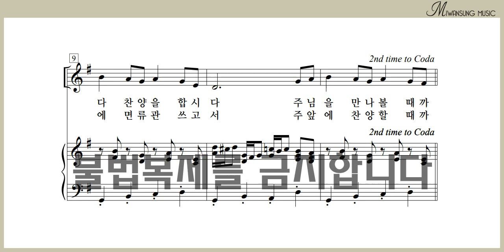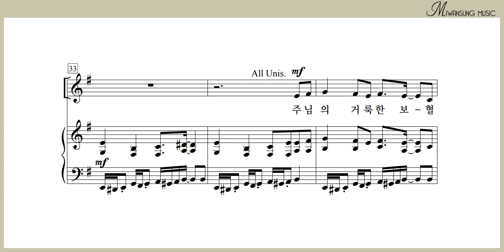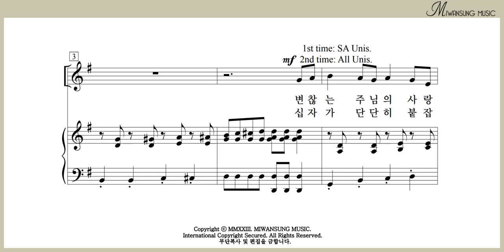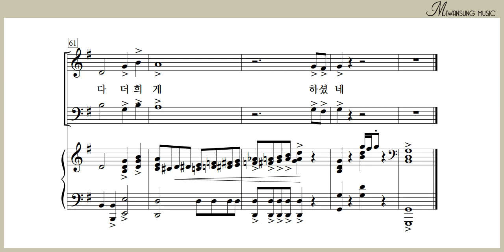변찮는 주님의 사랑과 / 알토